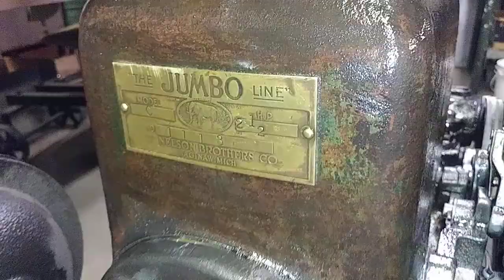2 1/2hp Nelson Brothers Jumbo engine